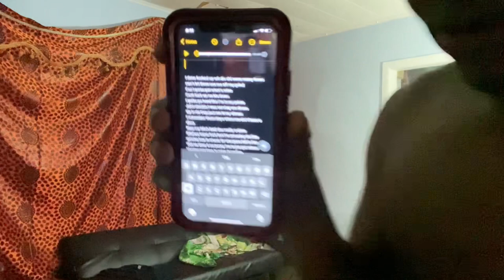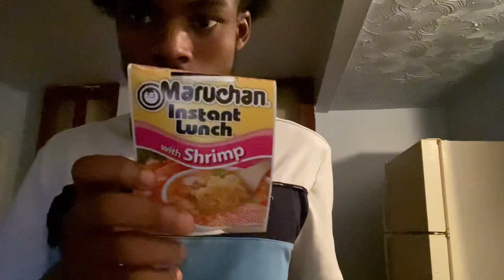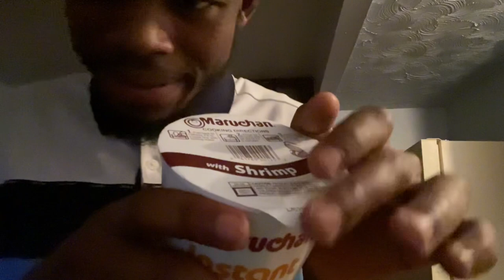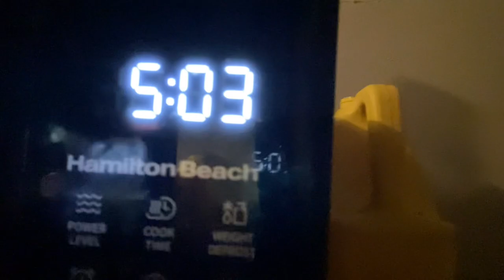Exclusive Studio Session‼️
Learning how to switch flows?!